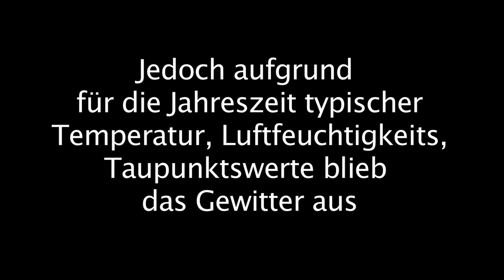Gewitterzellenspotting 5.5.2013 Spittal/Drau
In der Region Spittal/Drau in Kärnten bildeten sich einige große Gewitterzellen. Auch die Strömung von Italien war Ideal. Jedoch aufgrund für die Jahreszeit Frühling typischer Luftfeuchtigkeits, Taupunktswerte usw blieb ein Gewitter aus und es bildeten sich nur vereinzelnt Regenschauer